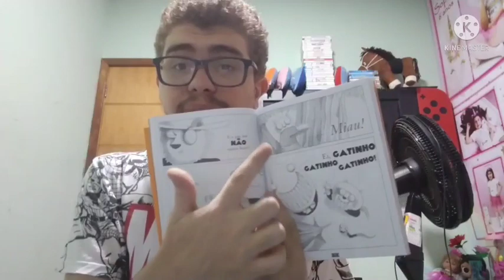Os Caras Malvados (2022) - CRÍTICA (Na Minha Opinião)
Ontem A Noite, Eu Assisti O Mais Novo Filme Da DreamWorks Animation Chamado Os Caras Malvados, Que É Baseado Na Série De Livros Infantis Com O Mesmo Nome Feito Pelo Aaron Blabey.
Então, Cê Quer Uma Crítica? Bom, Aqui Está.
Aproveita Aí.

Canais Parceiros:

- Pipoca Com Guaraná
- Bumblebee Fernando
- Top Cine
- uzuchi plays
- Cr Tube
- Júlio Cesar Reagindo
- Erik Ponga
- Vanderlei Pereira
- Marcos Seabra
- Gabriel Bittencourt
- Raffaela Leite
- marcowsvinicius
- Husk MLP
- um colecionador normal
- SuperGatoKing
- Jason do YouTube
- Davidsostones
- ETC.